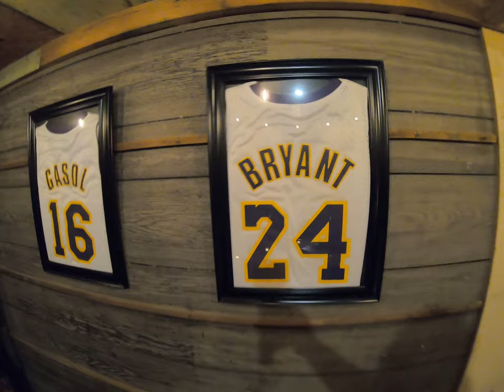Basketball, poker, cigars, you name it we got it, welcoming our brother from Texas the right way!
My oldest brother is in town for thanksgiving with his son and we did everything from hiking, to playing 4 nights straight of poker haha to eventually play you know that game that's called basketball! Sit back and enjoy this thanksgiving edition of BasketballTv! Thank you guys for watching!